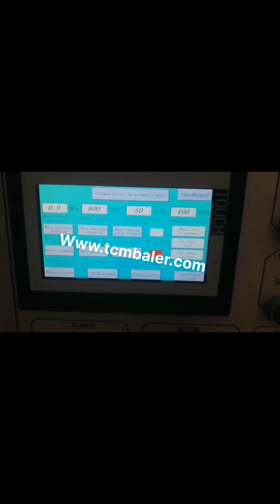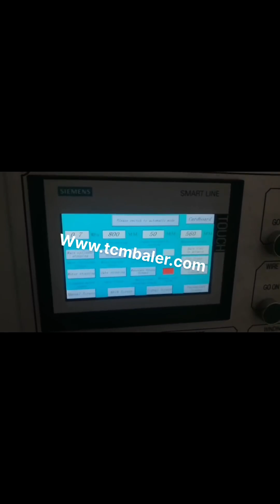cardboard press machine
cardboard press machine Mauritius, cardboard press machine Kyrgyzstan, 8,968 cardboard press machine products are offered for sale by suppliers on Alibaba.com, of which other packaging machines accounts for 54%, paper processing machinery accounts for 5%, and heat press machines accounts for 1%. A wide variety of cardboard press machine, China Cardboard Press Machine Yugoslavia, Cardboard Press Vietnam, China Cardboard Press Machine manufacturers, Select 2020 high quality Cardboard Press Machine products in best price from certified Chinese Packing Machine manufacturers, Packaging Machine suppliers, wholesalers and factory on Made, in, China.com Wholesale Cardboard Press Machine Niue, Wholesale Albania, Wholesale Cardboard Press Machine, Select 2019 high quality Wholesale Cardboard Press Machine products in best price from certified Chinese Cardboard Machine manufacturers, Cardboard Box Machine suppliers, wholesalers and factory on Made, in, China.com cardboard press machine Honduras, alibaba.com Montenegro, Haven't found the right supplier yet, Buying Request Hub. 1 request,multiple quotations 1, click quotation comparison OEM,ODM multi, category buying. Get Quotations Now Want p cardboard press machine Turkey, cardboard press machine Tunisia, A wide variety of cardboard press machine options are available to you, There are 12,201 cardboard press machine suppliers, mainly located in Asia. The top supplying countries or regions are United States, China, and Thailand, which supply 1%, 99%, and 1% of cardboard press machine respectively. press machine cardboard Nauru, press machine cardboard Mexico, Alibaba.com offers 8,919 press machine cardboard products. About 1% of these are Packaging Line, 1% are Paper Product Making Machinery, and 5% are Paper Processing Machinery. A wide variety of press machine cardboard options are available to you, such as application. Cardboard Press Machine Hungary, Cardboard Press Baler Uzbekistan, Cardboard press machine is applicable for baling cardboard waste by compressing and tying. The main purpose of cardboard press machine is to turn the loose cardboard into a tight bulk. By this way, it can save a lot of storage space and make the transportation more convenient. cardboard baling press machine Korea, cardboard baling Czech, Alibaba.com offers 8,436 automatic cardboard press machine products. About 7% of these are heat press machines, 1% are punching machines. A wide variety of automatic cardboard press machine options are available to you, such as mechanical, pneumatic. Automatic Cardboard Press Machine Malaysia, Automatic Denmark, Large vertical industrial cardboard baling press. The HSM V, Press 820 Plus is a vertical baler machine with a small footprint. The machine produces around 2, 5 cardboard bales per hour. You can load your cardboard boxes and sheets into the machine by folding down the upper half of the door. Cardboard Balers Compactors Spain, Vertical Baling Presses Chad, Manufacturer of Hydraulic Cardboard Baling Press Machine, Double Box Double Cylinder Bailing Presses, Double Box Pressing Unit Rotatable Baler, Twin Rotatable Box Baling Machine and Single Box Single Cylinder Bailing Presses offered by Bhagwati Bailing Press, A Group Of Shree Rameshwar Engineering Works,, Ahmedabad, Gujarat. Hydraulic Cardboard Baling Press Machine Greece, Double Italy, China Cardboard Hot Press Machine manufacturers, Select 2020 high quality Cardboard Hot Press Machine products in best price from certified Chinese Machine For Packing manufacturers, Automatic Packing Machine suppliers, wholesalers and factory on Made, in, China.com China Cardboard Hot Press Machine Colombia, Cardboard Hot Belgium, Browsing for cardboard press machine for sale, The best online shopping experience is guaranteed, 12,544 cardboard press machine products from 4,181 cardboard press machine suppliers on Alibaba.com for sale are available, Talk with suppliers directly to customize your desired product and ask for the lowest price, good discount, and shipping fees. Cardboard Press Machine For Sale Russian, Wholesale Ukraine, China Vertical Hydraulic Cardboard Press Machine, Find details about China Cardboard Press Machine, Cardboard